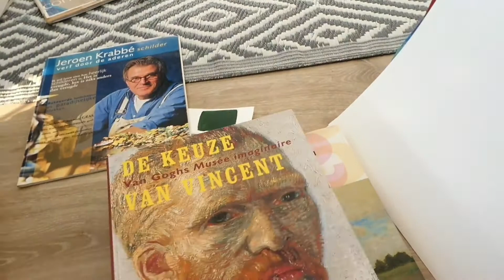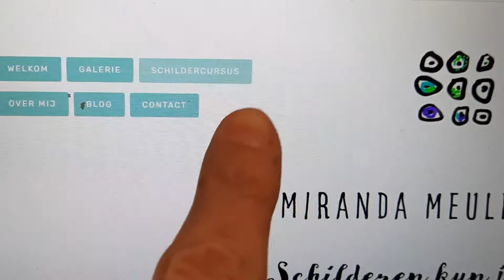8: HOE TEKEN JE EEN GEZICHT? of een selfi? + een teken stappenplan!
deze vlog staat weer boordevol tips over het tekenen van een gezicht! niet te serieus en vooral geen stress natuurlijk!.
en er staat een kadootje voor je klaar!